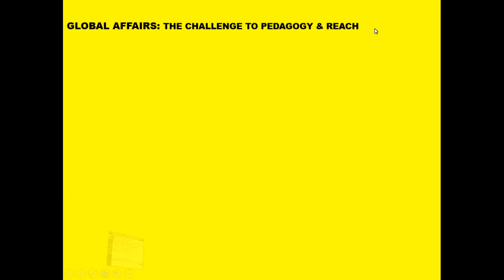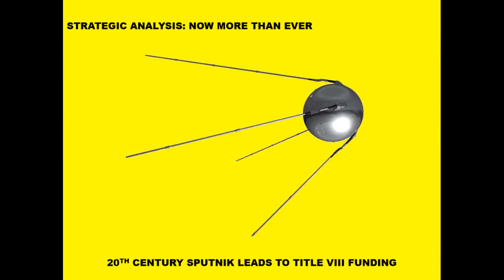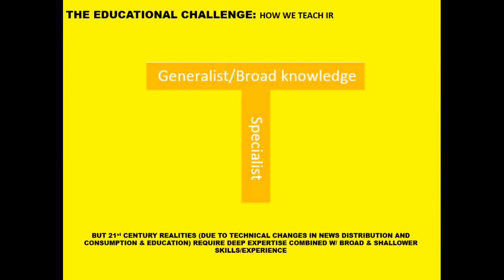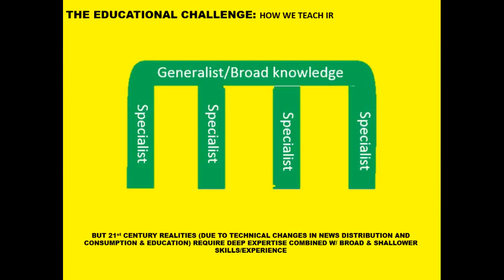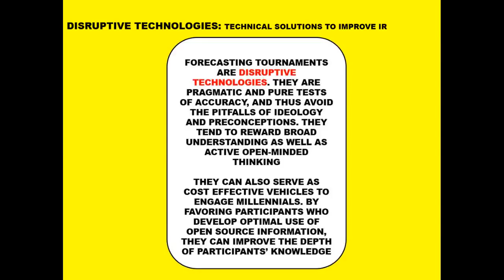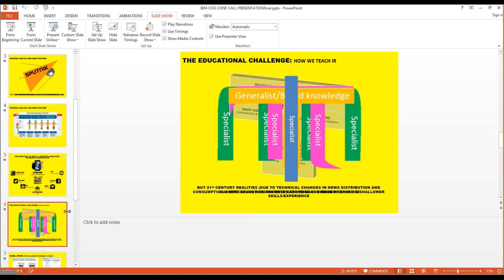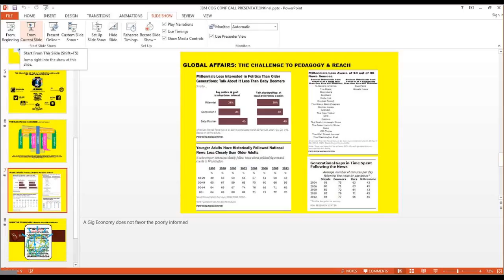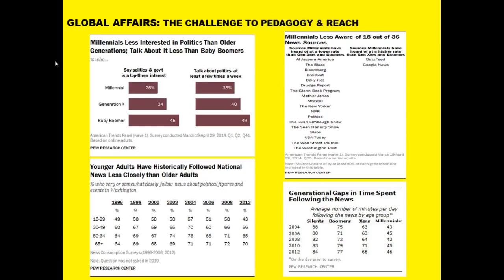Meeting recording Mar 24, 2016, 10 30 46 AM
Regina Joseph from New York University presented “Cognitive Computing: A Future Pathway for Global Affairs Students" today on the Cognitive Systems Institute Speaker Series.  Regina is the founder of Sibylink an international consultancy based in The Hague and New York devoted to providing strategic foresight on global issues through futures forecasting, scenario-building, training coursework and digital solutions development.